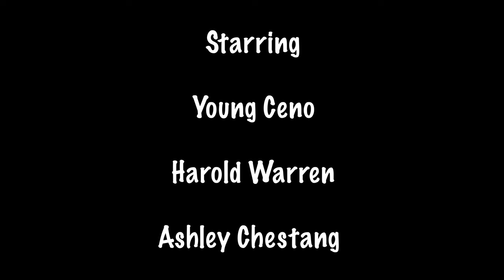The Birth Of A Killer EP 2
Little Roger is out to get what he feels he's owed. HIS RESPECT!